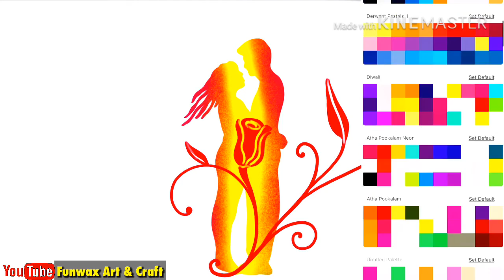Romantic couple drawing easy | Valentine Day drawing for greeting card | Happy Valentines Day